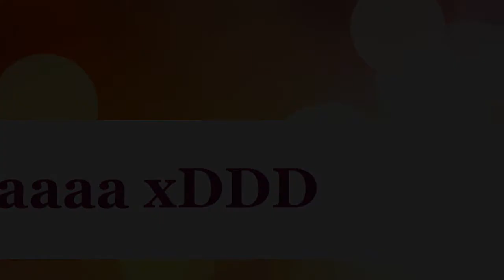intro extraño de youtube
creado por mi :D

ABREME!

LIKE SI TE PARECIO RARO XDDD